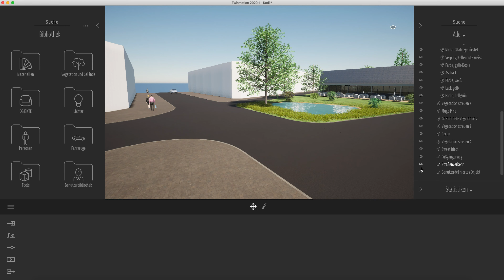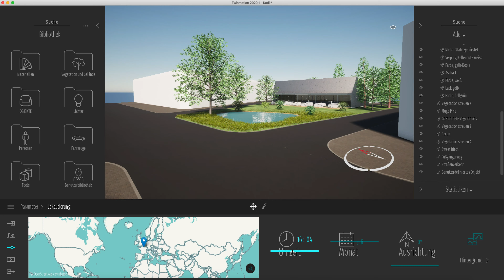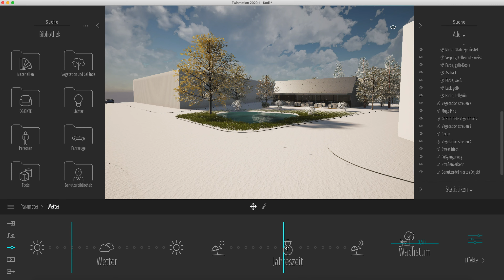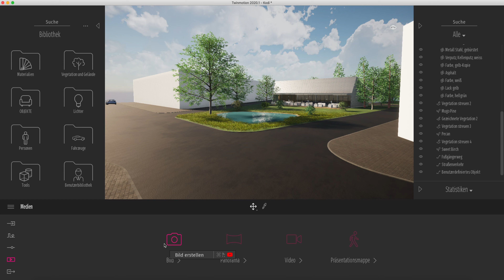Wetter & Zeit einstellen - TWINMOTION 2020 [Tutorial Deutsch]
Dieses Video zeigt, wie man Wetter und die Zeit in Twinmotion einstellt.

Grundausrüstung für Architektur Studenten:
Faber-Castell Zeichenplatte A3 TK
Faber-Castell Fallminenstift TK 9400
Rumold Dreikantmaßstab
Rotring Geodreieck 23cm
Rotring Geodreieck 32cm
PRETEX Schneidematte 45 x 30 cm (A3)
Weda Skalpell und Ersatzklingen
POLYTEKT Skizzenrolle